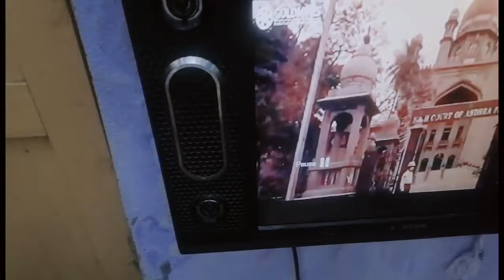eklaspur village Asifa Kamran ka aaj ka Din bohat masroof Guzra